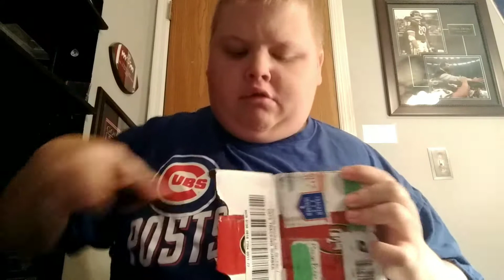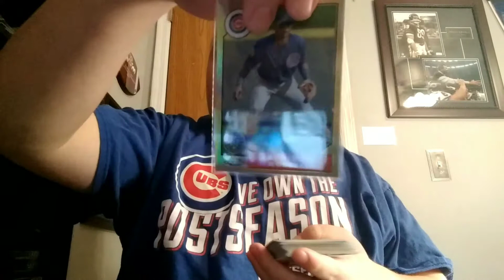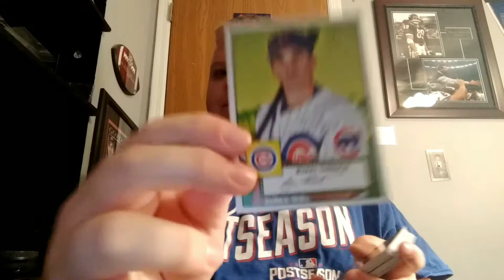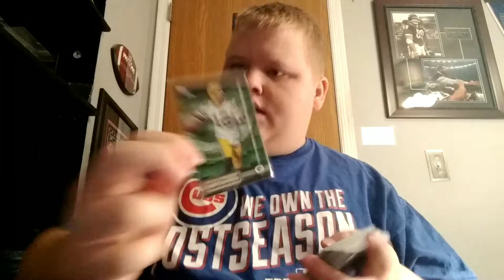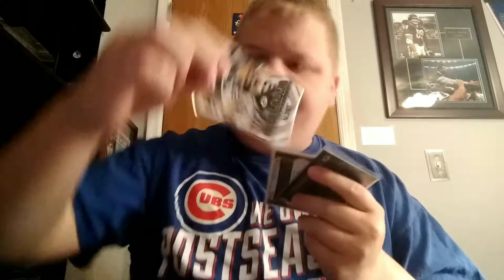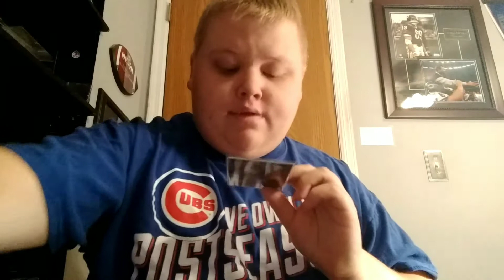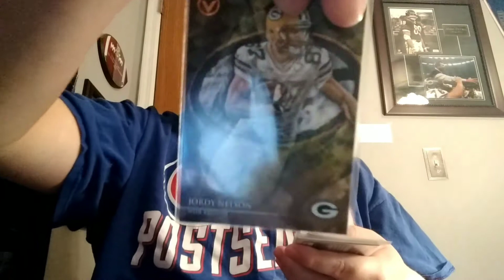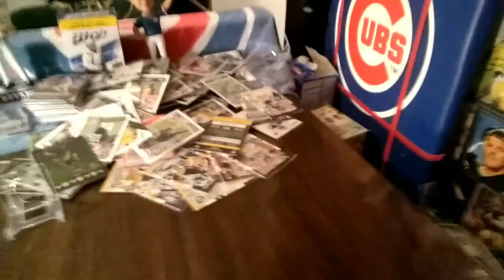Big Mailday From CA Cards Gotta Love The 49ers Tape